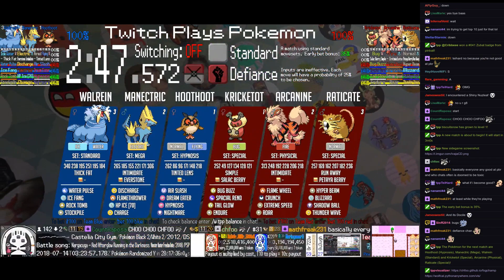Twitch Plays Pokémon Battle Revolution - Matches #123729 and #123730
#123729 [Blue: Wooper (Stadium 2), Swinu (Alpha Sapphire), Pineco (a-Nuke)] vs [Red: w6aa:n5ek2 (Omega Ruby), Onix (Stadium 2), Uxie (Standard)]

8:00 : #123730 [Blue: Hoothoot (Hypnosis), Manectric (Mega), Walrein (Standard)] vs [Red: Kricketot (Special), Arcanine (Physical), Raticate (Special)]